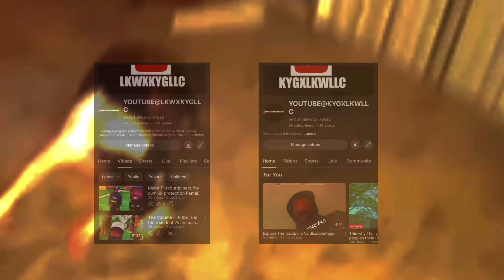Week From Start To The End Of The Month What’s Been Going On Thru The Whole Camp